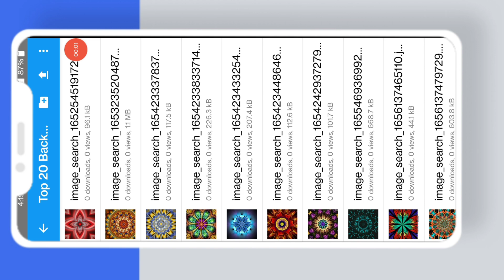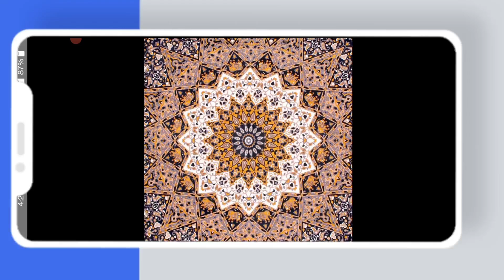🔥Top 20+ Hyderabad Model Vedio Editing Background stock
🔷𝙏𝙝𝙞𝙨 𝙫𝙚𝙙𝙞𝙤𝙨 𝙞𝙨 𝙁𝙤𝙧 𝙗𝙚𝙜𝙞𝙣𝙣𝙚𝙧𝙨 𝙇𝙚𝙖𝙧𝙣𝙞𝙣𝙜 𝙥𝙝𝙤𝙩𝙤 𝙚𝙙𝙞𝙩𝙞𝙣𝙜 𝙗𝙤𝙮𝙨 𝙛𝙧𝙤𝙢 𝙅𝙋𝙎 𝙀𝘿𝙄𝙏𝙕𝙊𝙉𝙀 𝙥𝙡𝙯 𝙙𝙤 𝙨𝙪𝙥𝙥𝙤𝙧𝙩 𝙜𝙪𝙮s ♦️